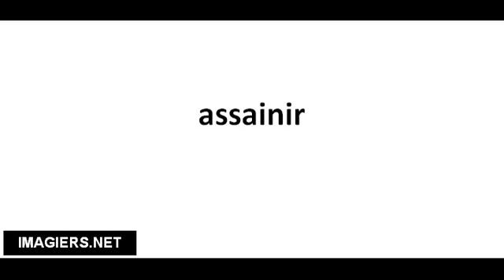Cómo pronunciar assainir